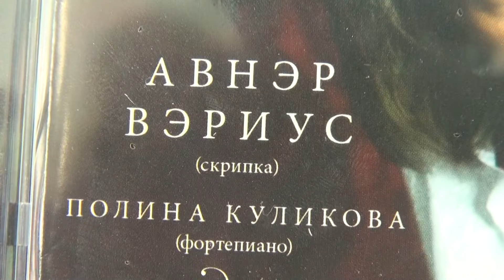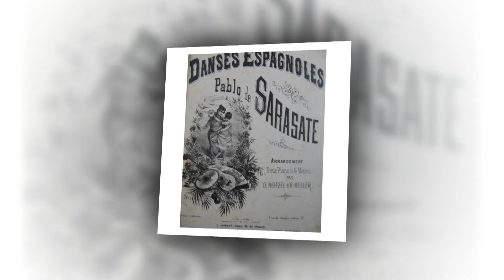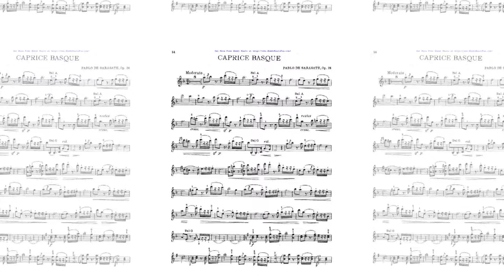МАРГАРИТА МАЙСКАЯ / АВНЭР ВЭРИУС / АРТ-ИЗО /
АВНЭР ВЭРИУС / ПРОЕКТ / АРТ-ИЗО С МАРГАРИТОЙ МАЙСКОЙ /